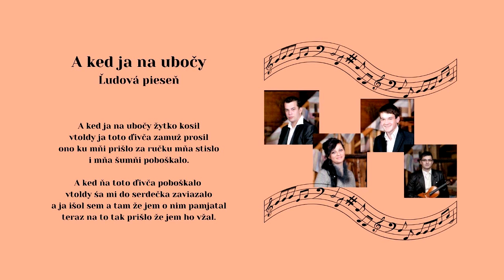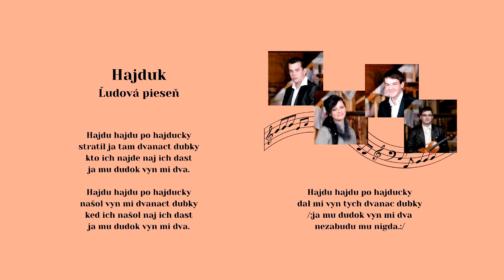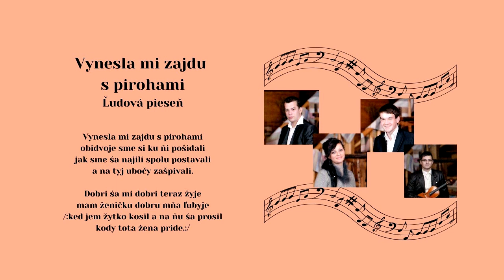ROYAL, A ked ja na uboči, Hajduk, Vynesla mi zajdu, ľudové, Videorohaľ